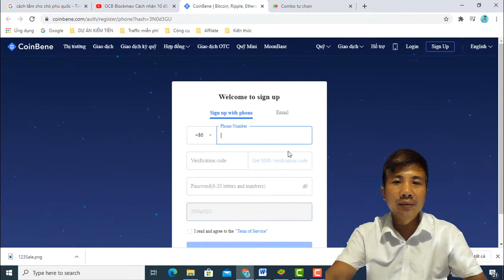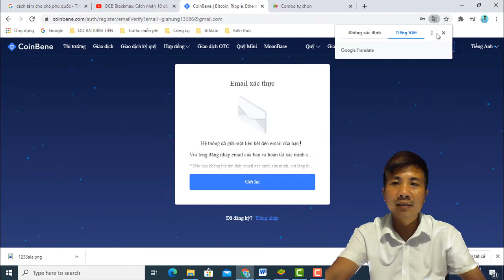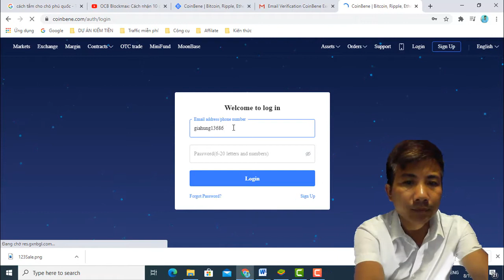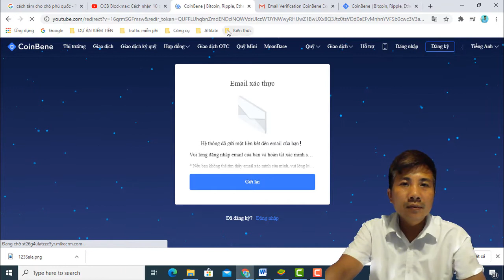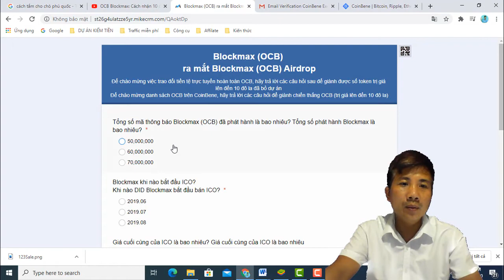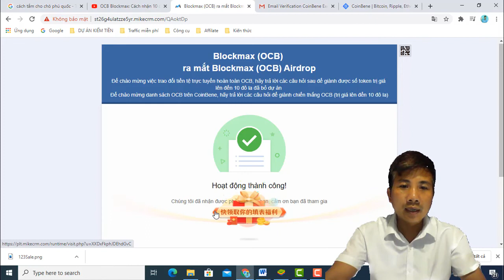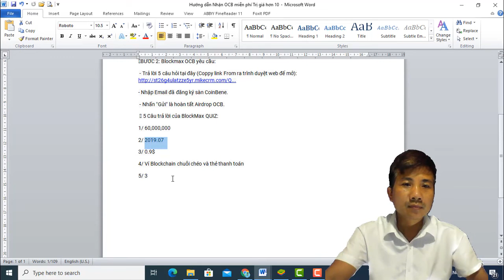OCB Blockmax: Cách đăng ký tài khoản nhận 10 đô MIỄN PHÍ Sàn CoinBene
🔰BƯỚC 1. Đăng ký tài khoản sàn CoinBene theo link: I received a million of return from CoinBene, so many benefits are also waiting for you!
Mã lời mời: 3Nbh4jL
🔰BƯỚC 2: Blockmax OCB yêu cầu:
- Trả lời 5 câu hỏi tại đây (Coppy link From ra trình duyệt web để mở)
- Nhập Email đã đăng ký sàn CoinBene.
 - Nhấn "Gửi" là hoàn tất Airdrop OCB.
 👉 5 Câu trả lời của BlockMax QUIZ:
1/ 60,000,000
2/ 2019.07
3/ 0.9$
4/ Ví Blockchain chuỗi chéo và thẻ thanh toán
5/ 3